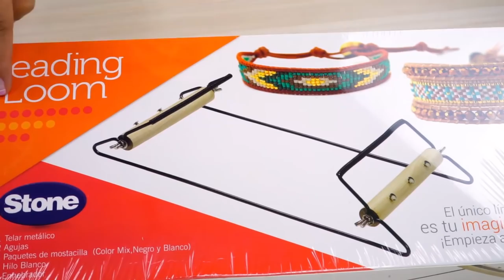Telar para mostacillas ❤️ STONE